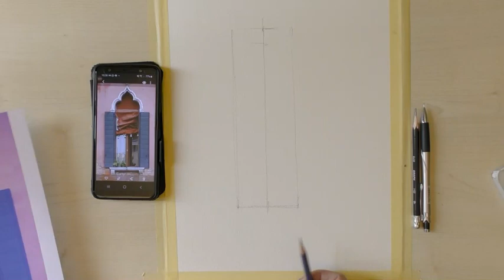Acquerello con Tatiana Smirnova. 12 elementi del paesaggio urbano.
Acquerello con Tatiana Smirnova. 12 elementi del paesaggio urbano. Gotica Veneziana. Piccoli esercizi per allenare l'occhio e la mano.